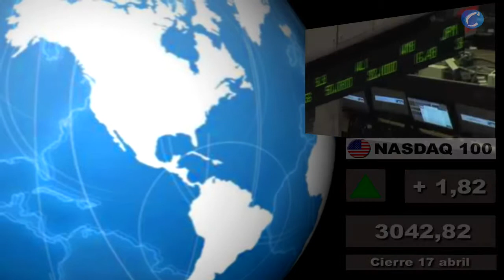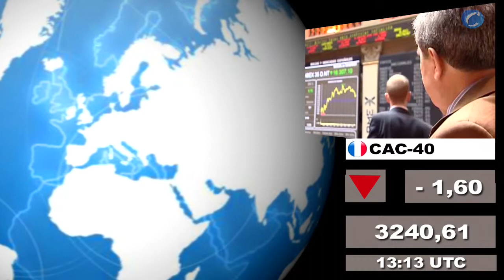Bolsas; Mercados internacionales: Cierre martes 17 y media sesión miércoles 18 de abril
- Incluye el cierre de las plazas asiáticas de hoy miércoles 18 de abril

Redacción Central, 18 de abril (CERESTV.info)

Presentamos un nuevo formato en VÍDEO HD en el que incluimos los datos del cierre de los principales mercados norteamericanos (EE.UU y México) y latinoamericanos a las 22hs de ayer, martes 17 de abril, así como los de las principales bolsas del sureste asiático de esta mañana, miércoles 18 de abril. También destacamos el cierre de ayer de las principales plazas europeas y la situación de las mismas a media sesión de hoy miércoles 18.